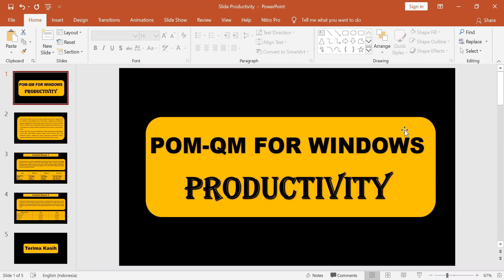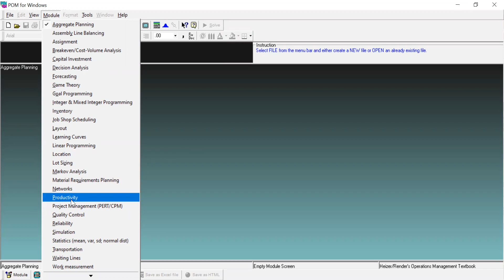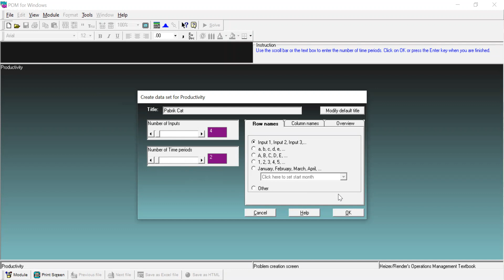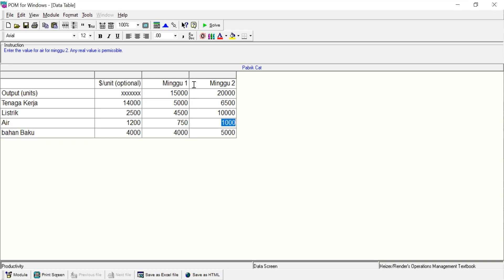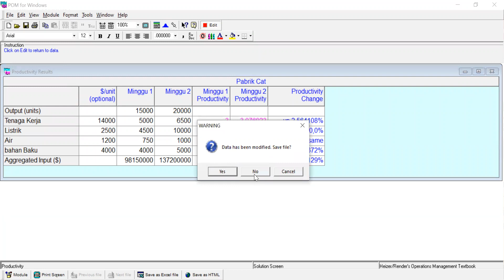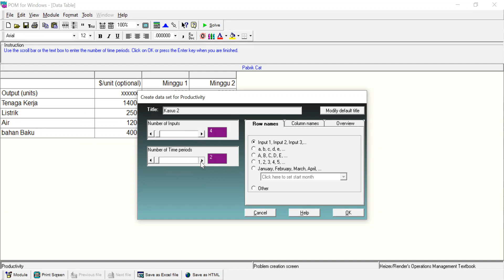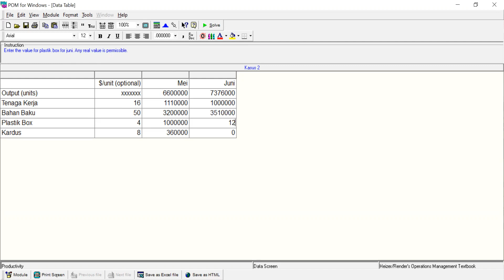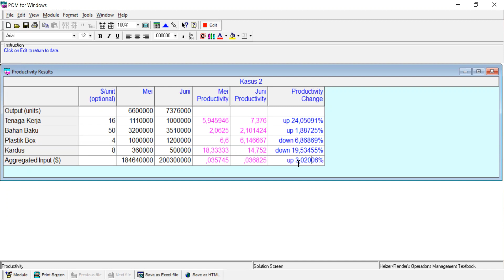Menghitung Produktivitas Menggunakan POM-QM For Windows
Video ini berisi cara melakukan pengukuran produktivitas dengan menggunakan aplikasi POM-QM For Windows.

Dengan menggunakan aplikasi POM-QM For Windows, kita dapat mengetahui setiap perubahan produktivitas yang terjadi pada sumber daya masukan (input) maupun setiap perubahan produktivitas dari waktu ke waktu, sehingga kita dapat mengetahui apakah produktivitas mengalami peningkatan ataupun penurunan, baik dari input yang digunakan maupun secara aggregate input (total input).

Semoga video ini dapat bermanfaat. Terima Kasih